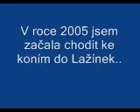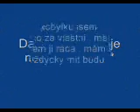ja a kone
Já a konísci , kteří prošli mím životem.